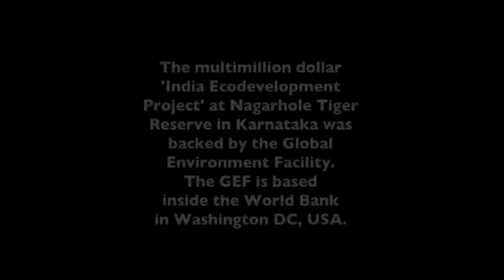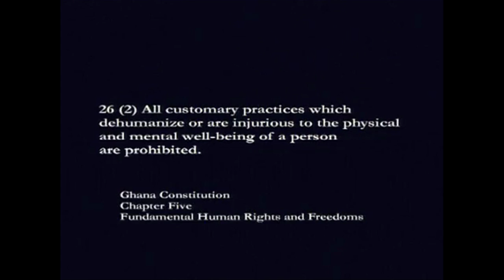Giving voice to the voiceless: Zoe Young at TEDxSOAS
Youngest of six children, writer Zoe Young grew up surrounded by artists, musicians and authors including William Golding, who originated the name 'Gaia' for the earth as a living system. Entranced by nature since early childhood, Zoe has travelled widely and worked as an academic researcher, educator and journalist on the frontlines of justice, ecology, knowledge and power. Her films give voice to the voiceless, including displaced peoples and women accused of witchcraft.